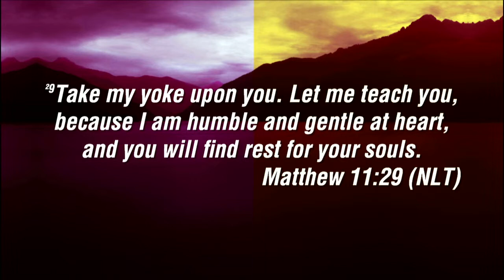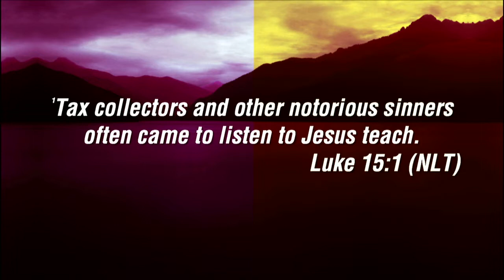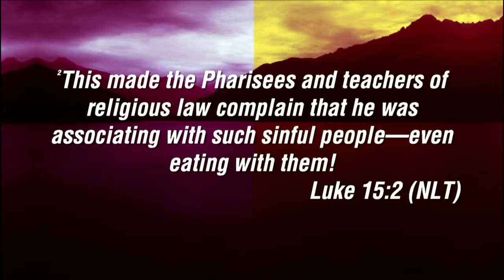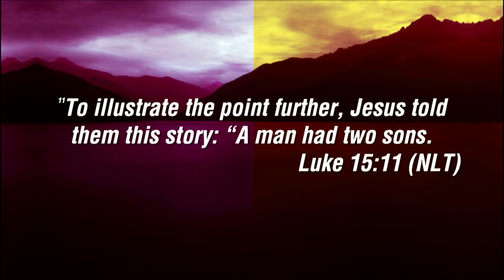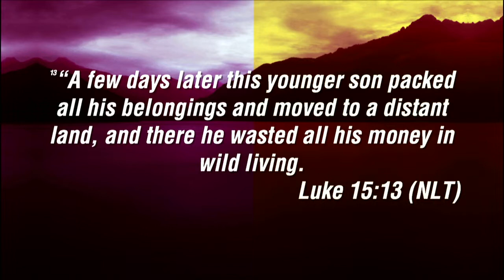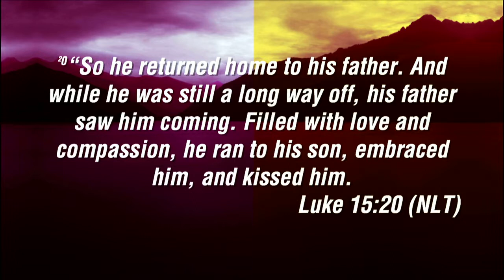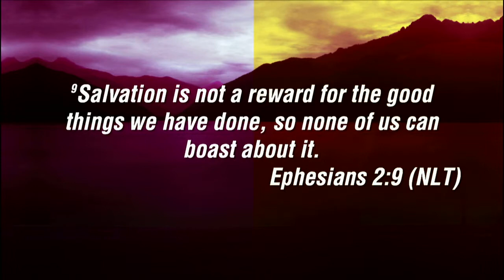Joanne Cooper: Jesus is The Point & Sherwyn Bremner: Jesus is Grace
We continue our series Jesus Is ____? Joanne Cooper shares on Jesus is the point and Sherwyn Bremner shares on Jesus is grace.